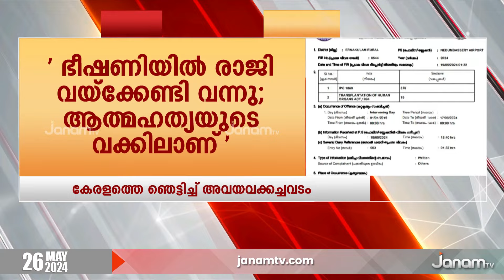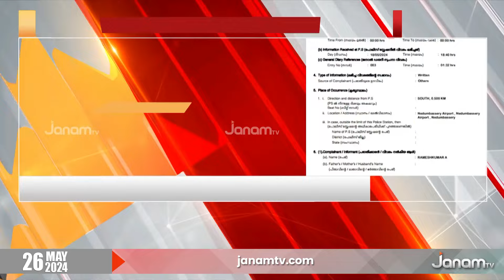അവയക്കടത്തിനെ എതിർത്തതിനാലാണ് തനിക്കെതിരെ ആശുപത്രി മാനേജ്‌മെന്റ് തിരിഞ്ഞിരിക്കുന്നതെന്ന് നഴ്‌സ്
കേരളത്തെ ഞെട്ടിച്ച് അവയവ കച്ചവടം. ഏജന്‍റിനെതിരെ പരാതി നൽകിയതിനെ തുടർന്ന് ജോലി നഷ്‍ടമായെന്ന വെളിപ്പെടുത്തലുമായി യുവതി രംഗത്ത്. ഏജന്‍റിന്‍റെയും ആശുപത്രി അധികൃതരുടെയും ഭീഷണിയിൽ രാജി വയ്ക്കേണ്ടി വന്നതായും ഇപ്പോൾ ആത്മഹത്യയുടെ വക്കിലാണെന്നും യുവതി ജനം ടി വിയോട് പറ‍ഞ്ഞു.